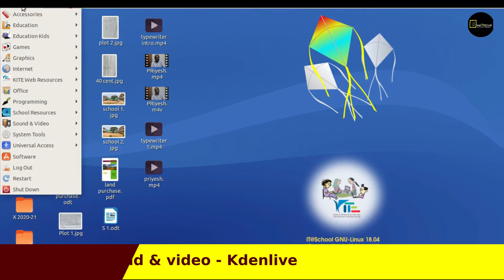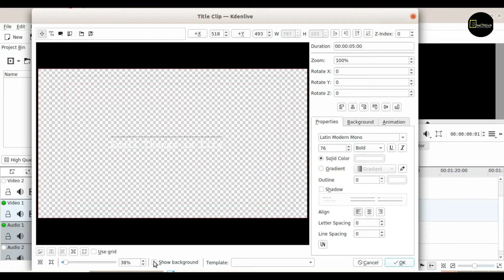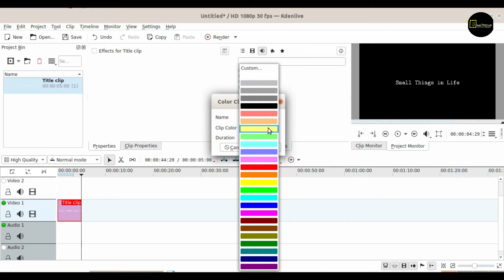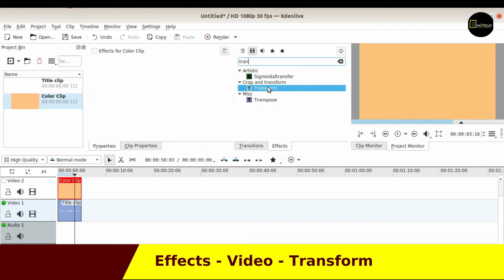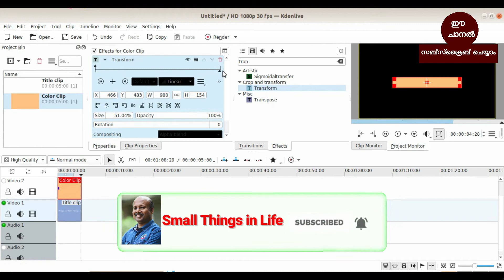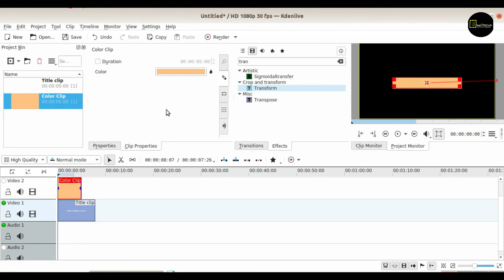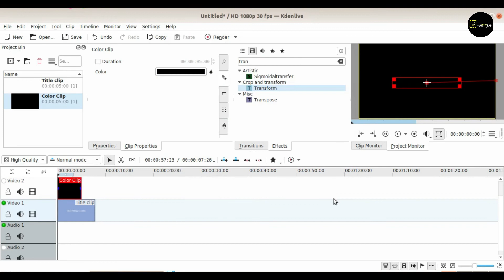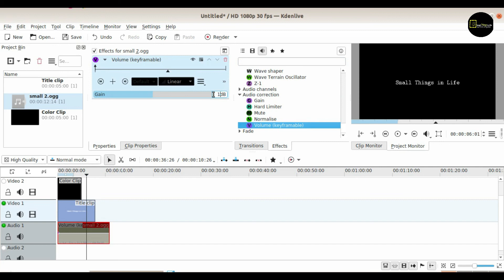ടൈറ്റിലുകള്‍ക്ക് ടൈപ്പ് റൈറ്റിംങ് ഇഫക്ട് | Kdenlive Tutorial - Part 21 | Typewriting Effect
This video describes how to give type writing effect for titles in Kdenlive | ടെറ്റലുകള്‍ക്ക് ടൈപ്പ് റൈറ്റിംങ് ഇഫക്ട് നല്‍കുന്നതെങ്ങിനെയെന്ന് വിശദീകരിക്കുന്ന വീഡിയോ | Kdenlive Tutorial Malayalam |